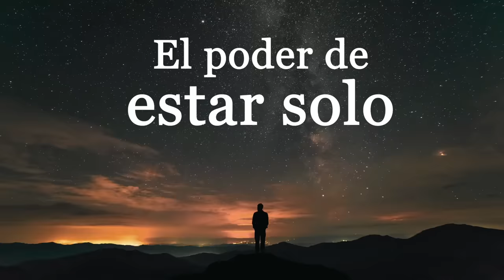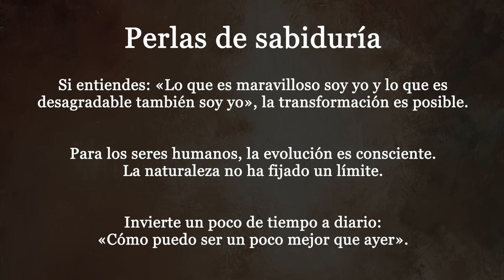Estar solo y amar la soledad | Sadhguru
Sadhguru habla de la importancia de aprender a estar solos si queremos que la unión sea rica y gratificante.